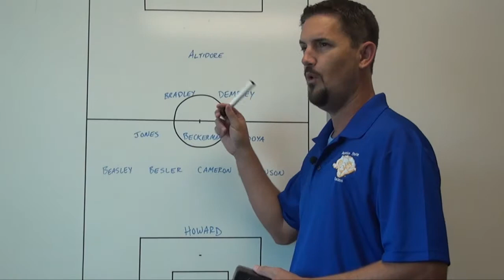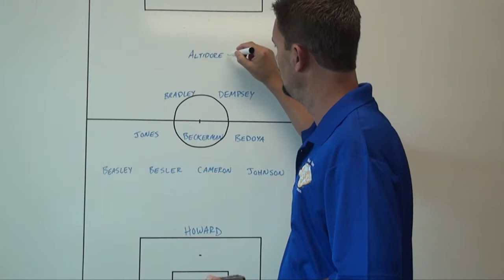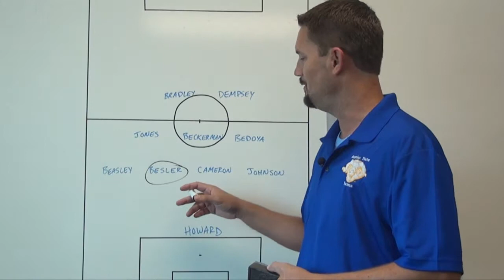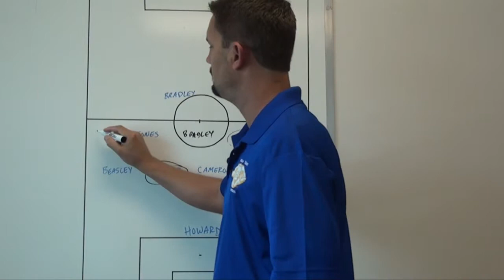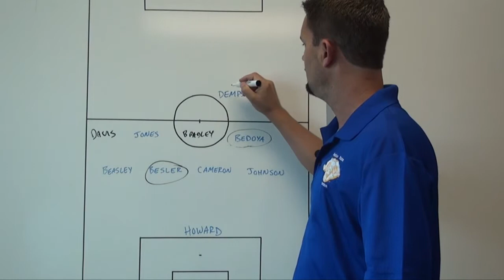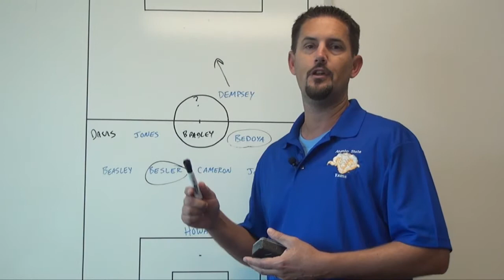Angelo State Soccer (World Cup Insights)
How did the U.S. beat Ghana? What do they need to do to top Portugal on Sunday? Angelo State head soccer coach Travis McCorkle gives his insights in this video. Tweet him @BellesSoccer with your take on the World Cup.